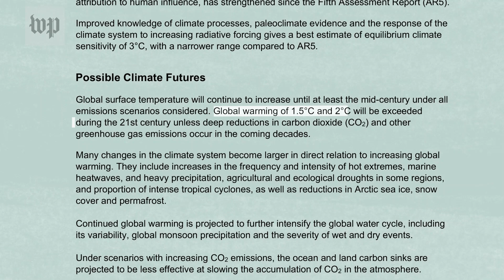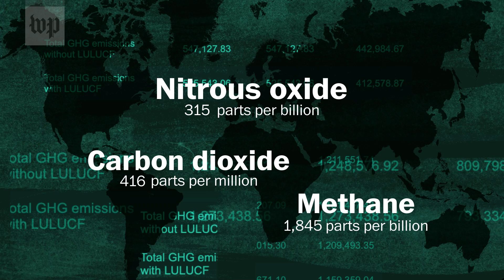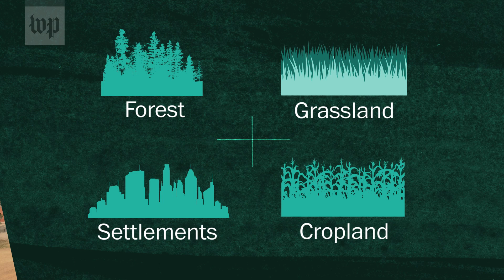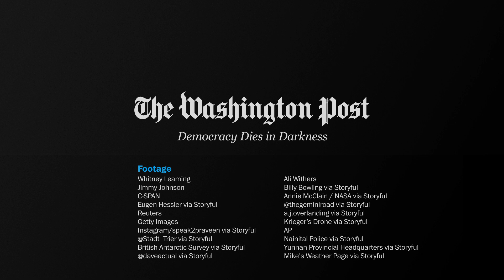Greenhouse gas emissions numbers are way off. Here’s why that matters.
The Post found that countries around the world are underreporting their greenhouse gas emissions, and that true emissions are likely 16 to 23 percent higher.